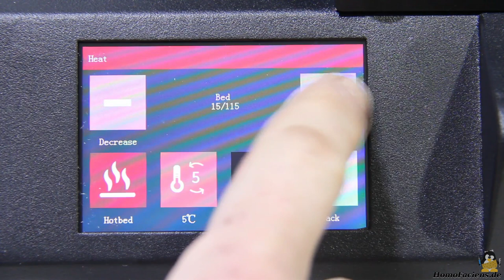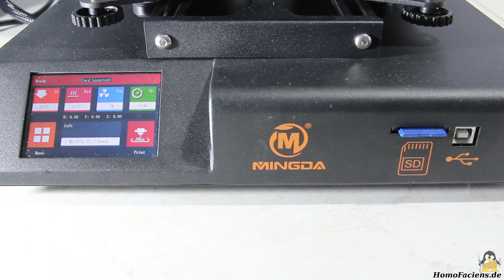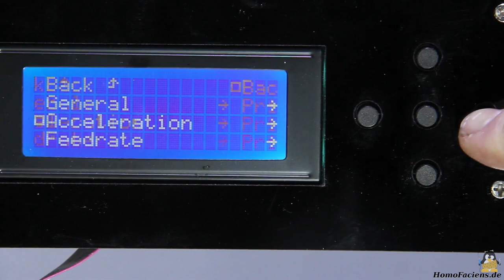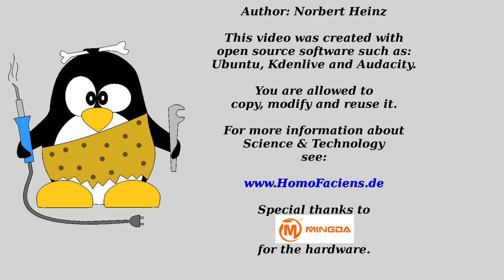Review of the Mingda D2 and a look back to 4 years of my personal 3D printing history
Table Of Contents:
00:00 Introduction
01:00 Assembly
02:08 Adjusting the mechanics
03:18 Print bed
05:02 Mechanics
05:57 Extruder
06:56 Sample prints PLA
08:51 Remarks about source code
11:93 Sample print TPU
12:26 Conclusion